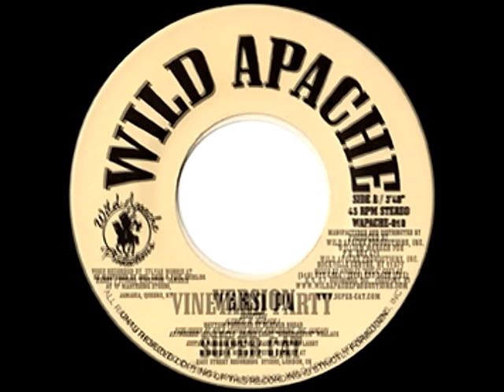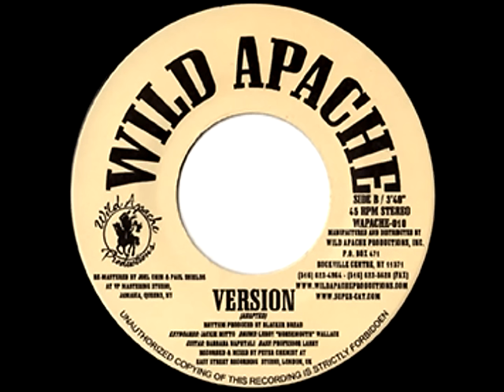SUPERCAT - Vineyard party + version (1986 Wild apache)